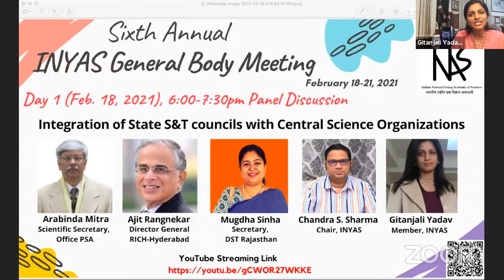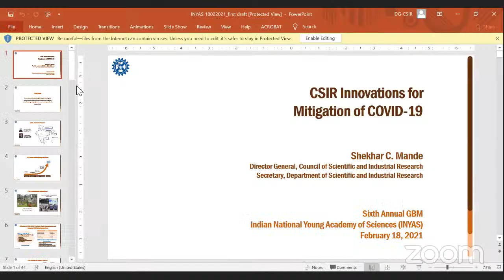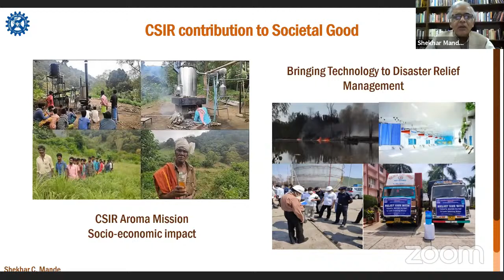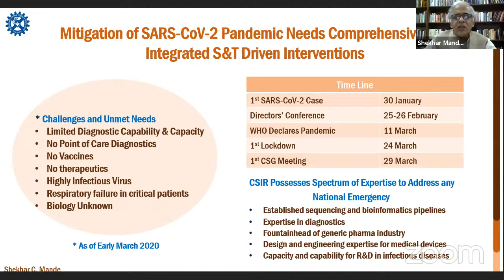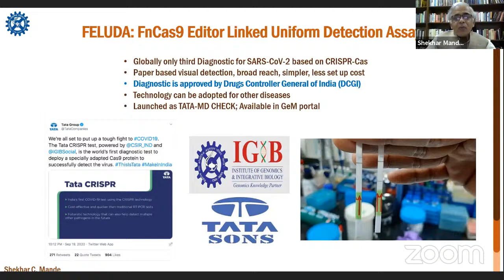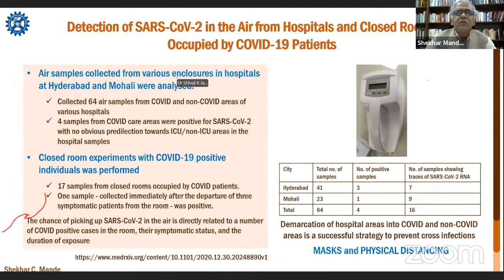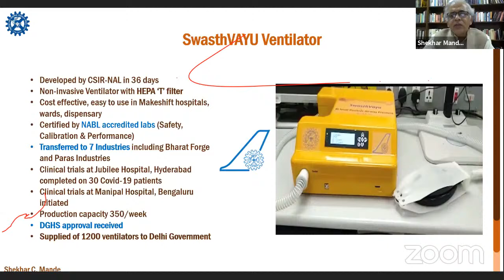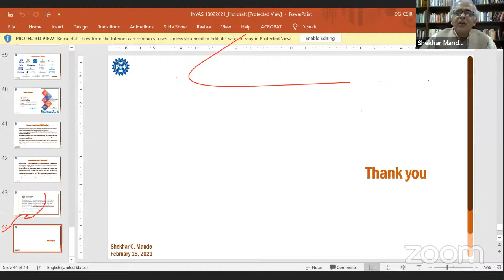INYAS GBM_Public Lecture and Panel Discussion